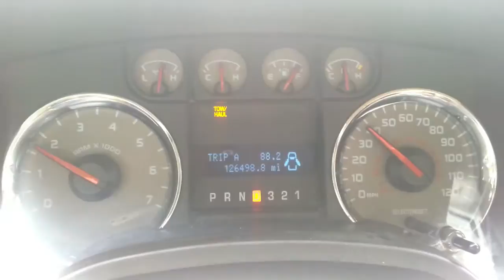2009 F-150 4.6 V-8 Towing 7,000 Pounds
2009 Ford F-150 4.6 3v Triton Towing 100 Cree Pallets. Its about 7,000 lbs of weight behind the truck. Truck is completely stock except for a Flowmaster 40 exhaust.